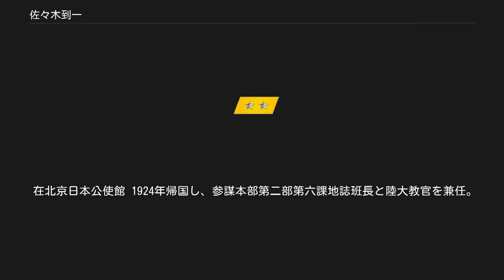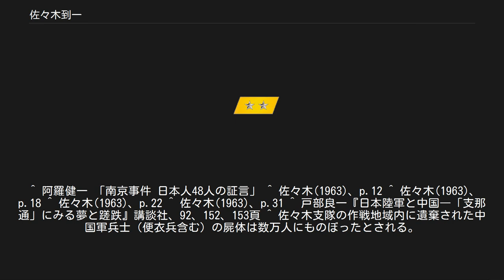佐々木到一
佐々木 到一（ささき とういち、1886年1月27日 - 1955年5月30日）は、日本の陸軍の軍人。
陸士18期、陸大29期。
陸軍きっての中国通で、蒋介石以下国民党領袖のほとんどと親しく、国民党の革命にも理解をよく示した。
人民服（中山装）の考案、デザインを行った事でも有名。
 愛媛県松山市生まれ、広島県広島市育ち。
本籍は福井県小浜市。
佐々木透（陸軍少佐）の長男として生れる。
偕行社附属済美小学校、広島一中（現・広島県立国泰寺高校）を経て、1902年（明治35年）陸軍士官学校（第18期）入学。
1905年（明治38年）11月卒業。
同期に山下奉文大将・岡部直三郎大将・阿南惟幾大将ら。
翌年6月、歩兵少尉に任官し歩兵第11連隊附となる。
のち歩兵第71連隊の成立に伴い転出し、第1大隊第1中隊附。
 1911年3月、歩兵第71連隊は満州守備を命じられ、佐々木はこの先発隊20人の一人として（先発隊長は第1大隊第3中隊長道正助次大尉）初めて異国の地を踏んだ。
同年、初めて陸軍大学校を受験し、初審試験で合格するも、12月の再審試験で不合格。
自信を失った佐々木は、蒙古語や中国語を学ぶため、また入れ揚げた芸者のため満州に居残ろうと思い、第五師団から満州の独立守備隊に転属した。
 これに先立つ1911年10月11日、辛亥革命が勃発。
滅満興漢の声は満州にも飛び火し、2月15日、清国革命党員孫縦横らが挙兵。
佐々木ら第1大隊は急遽関東倉庫鉄嶺支庫守備を命じられ、粉雪と銃弾の舞う中警備に尽くした。
19日、佐々木は自らの小隊を率い大島義昌の命のもと戴秀山率いる馬賊の部隊を武装解除しようとしたが、武力衝突を恐れた領事館の日本人警察官の懇願もあり、佐々木は独断で武器を取り上げることなく、個別に運搬して城内を通過させる事で円滑に解決させた。
このことはむしろ及部盛種連隊長の賞賛を受けた。
 この出来事は青年将校の血を湧かせ、佐々木もこれをきっかけに益々中国に関心を持つようになった。
また、同じく独立守備隊に転属した道正大尉より支那通として活躍したいなら陸大を卒業しなければならない、という忠告を受け、発奮した佐々木は1914年（大正3年）11月、三度目の受験にして遂に合格を果たした。
とはいえ、陸大生徒としての佐々木は非常に不真面目であり、中国関連の学問以外に一切興味を示そうとしなかった。
このことから、同僚や教官から「佐々木蒙古王」「佐々木中尉三下り半」などと言うあだ名を付けられた。
一時期落第も危ぶまれたが、1917年11月、何とか卒業に漕ぎ付けた。
 1918年青島守備軍附、1919年シベリア派遣軍司令部附、歩兵第71連隊中隊長を経て1922年、広東駐在武官拝命。
当時広東は中国国民党の本拠であったため、ここで国民党について研究し、その要人たちと交わり深い関係を持ち、後年国民党通と言われる素地をつくった。
間もなく孫文が陳炯明を追い払うと要請を受け、孫文の軍事顧問となる。
佐々木はしばしば孫文の軍用列車に便乗して国民党の戦いぶりを目の当りにした。
列車の中で孫文から蒋介石を紹介された。
また人民服(中山服)のデザインも佐々木の考案に基づいたとされる。
 在北京日本公使館 1924年帰国し、参謀本部第二部第六課地誌班長と陸大教官を兼任。
傾倒する孫文と国民党の将来性に着目し、国民党主体の第四革命の到来を予言する論文や著作を発表。
しかし当時の陸軍内外では孫文の評価は非常に低かったため、佐々木は国民党にかぶれたと冷笑され「ササキイ、革命はまだかね」と揶揄されるなど批判を浴びた。
大川周明が主宰する神武会の講演で、佐々木が「孫文先生」と言ったところ、大川が孫文に「先生」を付けるとはもっての外だと批判、言い争いとなったのをきっかけに仲良くなり、その後大川の関係する行地社などから佐々木の著書が多数出たという逸話が残っている。
1924年、病床にあった孫文を見舞う。
翌1925年、孫文は亡くなるが、佐々木は「国民党は一層破壊力を逞しくする」と予言。
事態はやがてこの不気味な予言の方向に進んでいった。
何度も中国に出張し1926年9月、中佐に昇進、北京駐在日本公使館附武官補佐官となる。
前任者は板垣征四郎、後任が土肥原賢二で武官は本庄繁。
軍閥を嫌う佐々木は当時、安国軍総司令と称して...